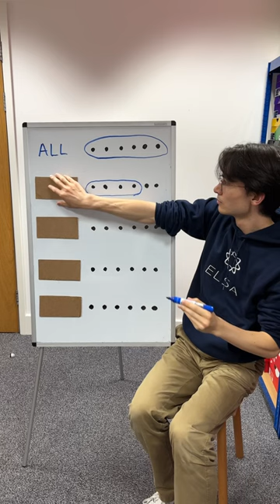Quantifies in English